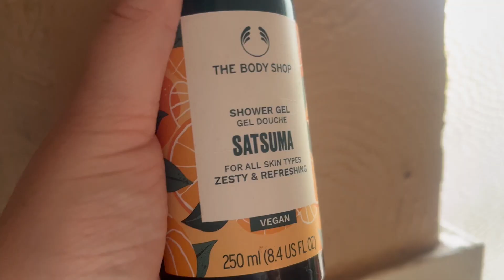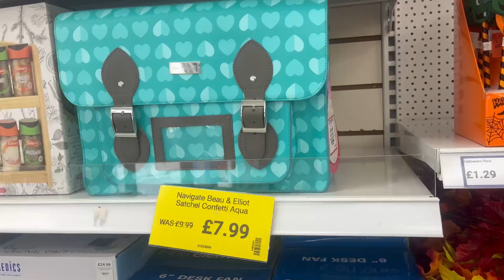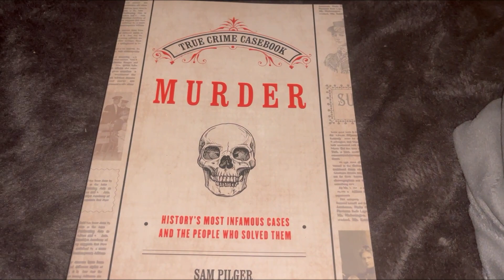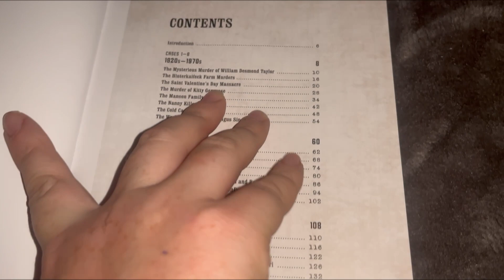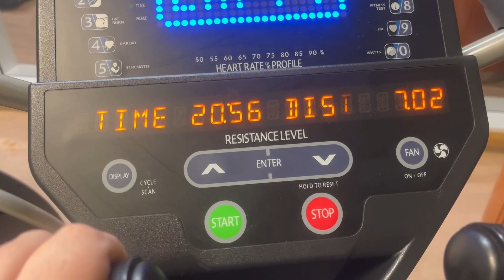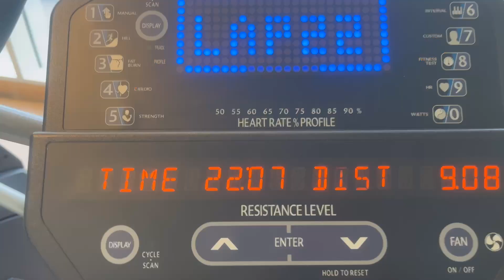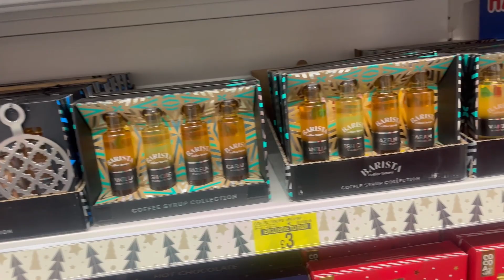Weekly vlog back to UK | Back to my routine